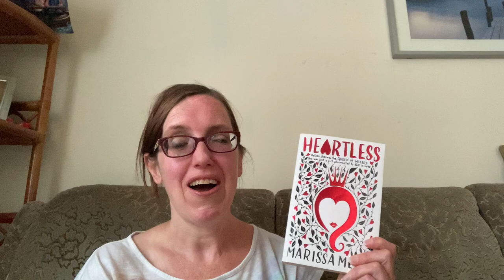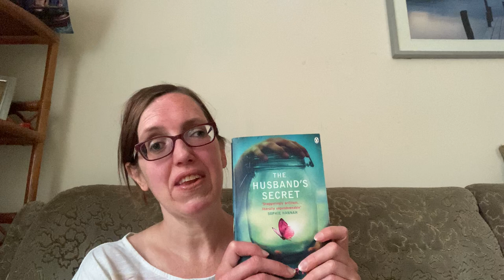The DNF tag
This was created by Nell and Scott at gunpowder fiction and plot. Here is their original video;
I tag;